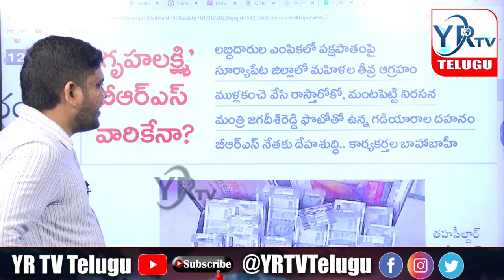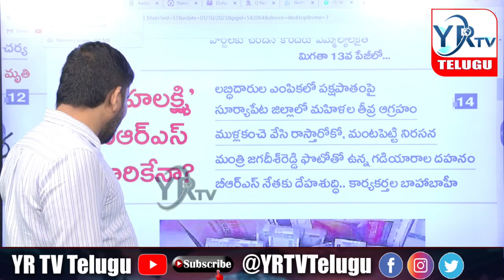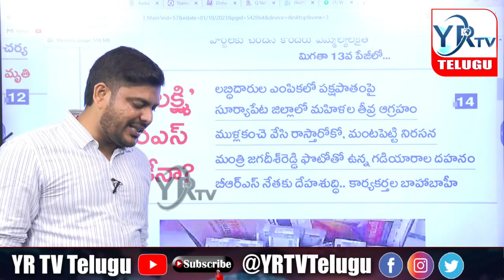మంత్రి జగదీశ్ రెడ్డి కి చేదు అనుభవం....? గృహలక్ష్మి పథకంలో దొంగలు...? | YR TV Telugu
# Minister Jagdish Reddy# Grilahakshmi
మంత్రి జగదీశ్ రెడ్డి కి చేదు అనుభవం. ? గృహలక్ష్మి పథకంలో దొంగలు...? Bitter experience for Minister Jagdish Reddy...? Thieves in Grilahakshmi scheme...?YR TV Telugu

minister jagadish reddy,jagadish reddy trs minister,minister guntakandla jagadish reddy,trs minister jagadish reddy,guntakandla jagadish reddy,kcr about minister jagadish reddy,telangana minister jagadish reddy